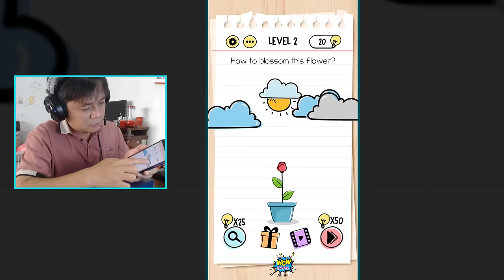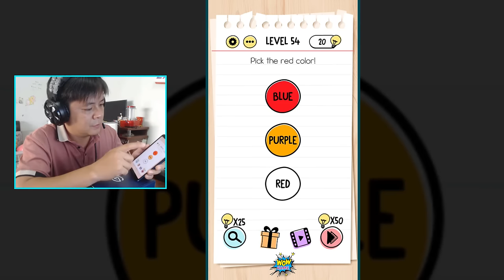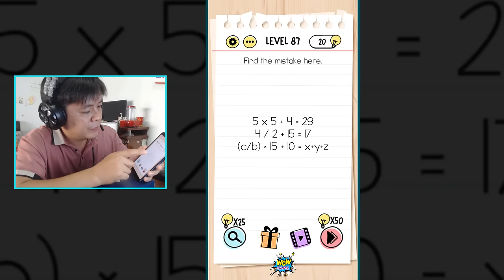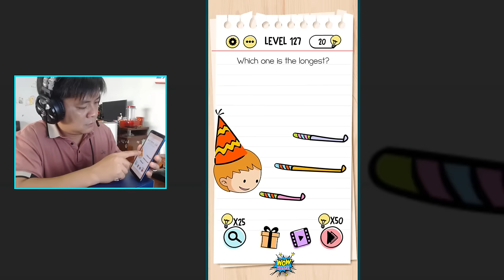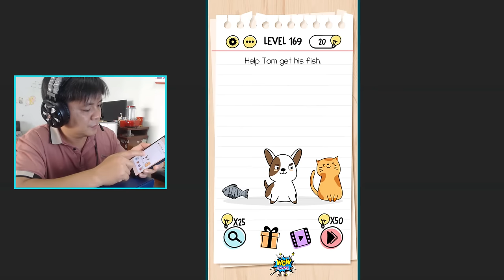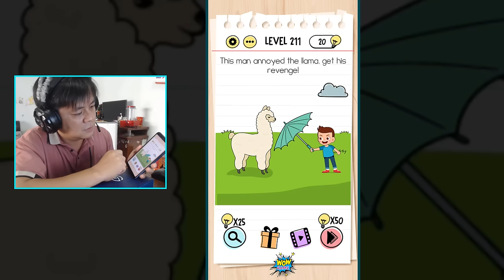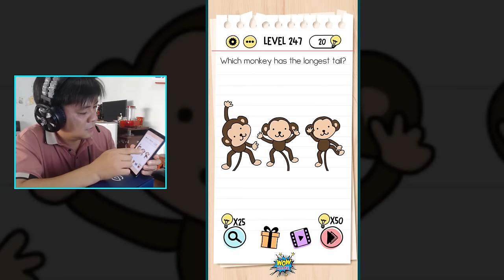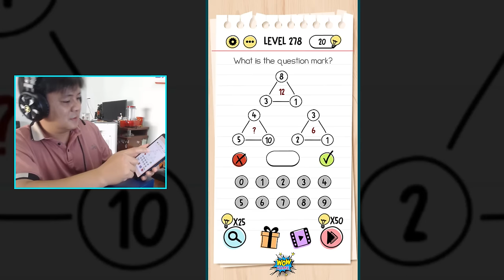Brain Test: Tricky Puzzles Level 1 - 280 - All Levels (Updated)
Brain Test: Tricky Puzzles - All Levels lv 1 - 280. In this video we updated all levels brain test: Tricky puzzles 1 - 286. All you need to find out the answers just watch the video.

MORE TNTWOWGAME: